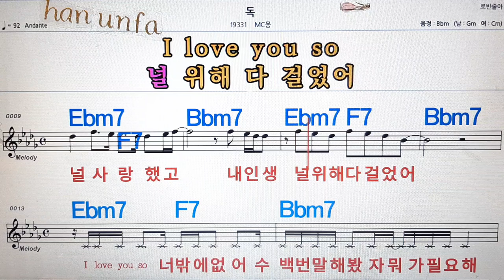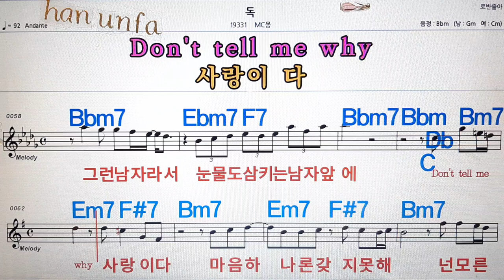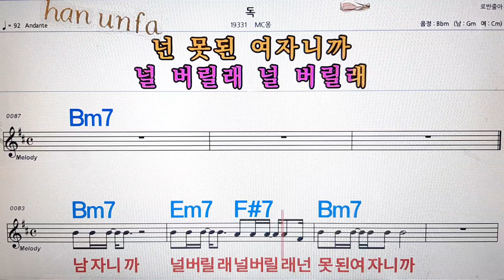독/Mc 몽💋노래방, 통기타 , 코드 큰악보, 가라오케, 반주💖Karaoke, Sheet Music, Chord, MR